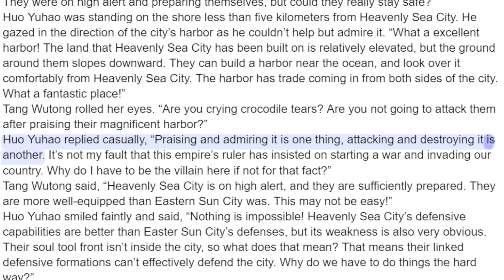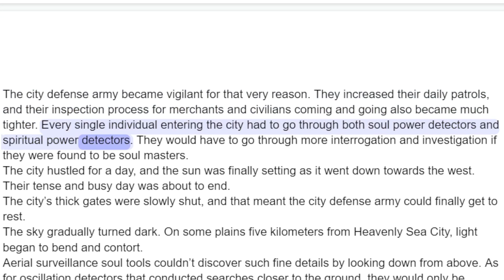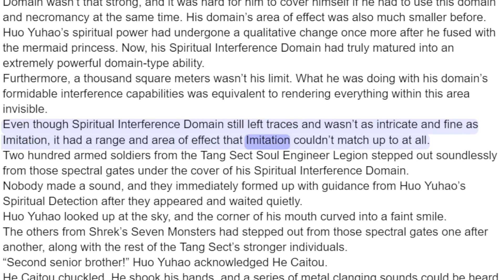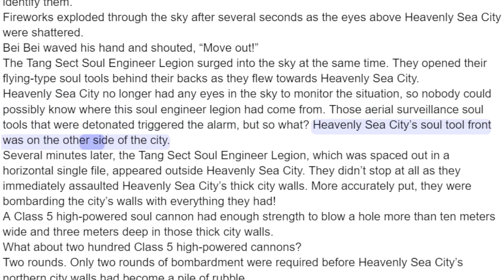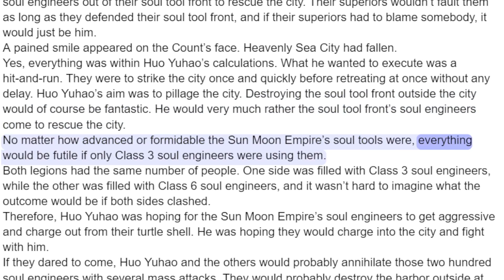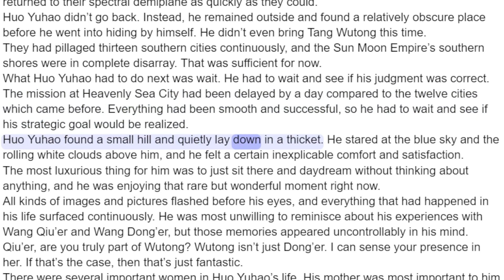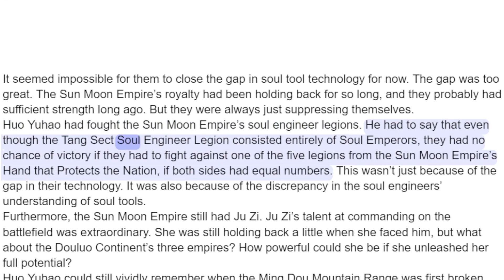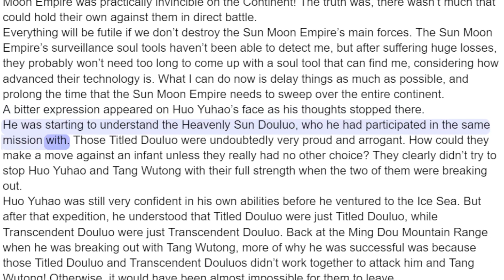Soul Land 2 Chapter 548 The Spiritual Force in Plants